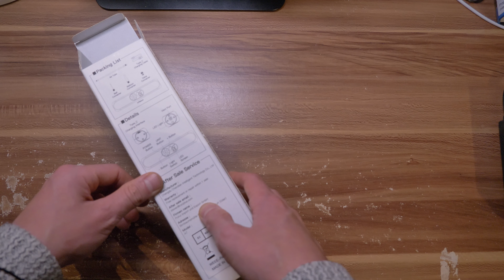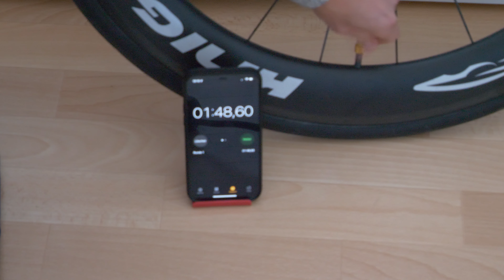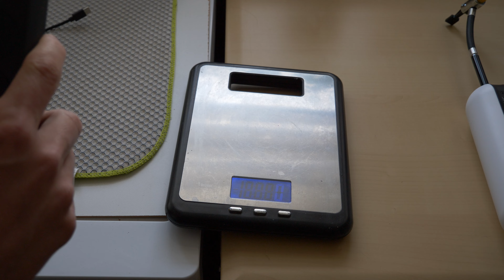Большой тест насосов для велосипеда (Xiaomi, Cycplus A2, A7)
Ссылка для России, Казахстана, Белоруссии и других (кроме Украины):
Ссылка на Амазон